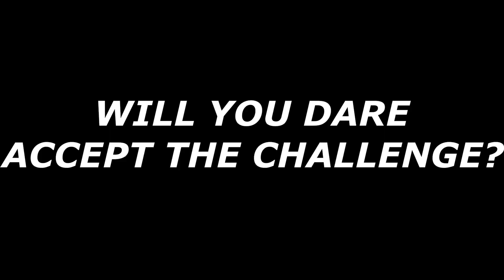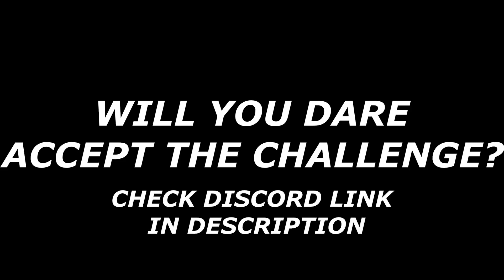PS5| VRCP| LAP TIME CHALLENGE| ASSETTO CORSA| MAZDA MX5 CUP| MAGIONE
Virtua Racing Community Playstation
Multi platform PlayStation and X Box: Great Lap Time Challenge on Assetto Corsa
Round 1 Mazda MX5 Cup on Magione
From 20/08/23 to 03/09/23
Only You versus the TIME